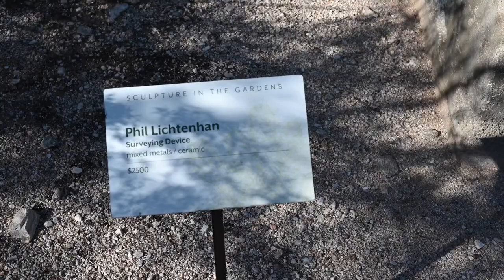a walk at tohono chul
needed to get outside, so took a walk with the Nikon z6ii and a 28mm lens to tucson's tohono chul park - no, its not a bike video, or a plane video (more to come there) - just a day outside in the sun